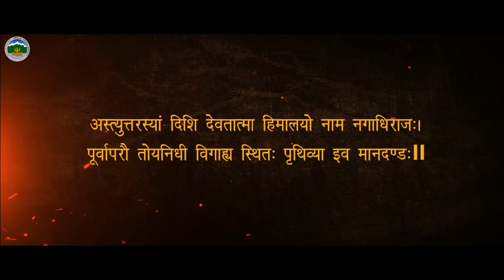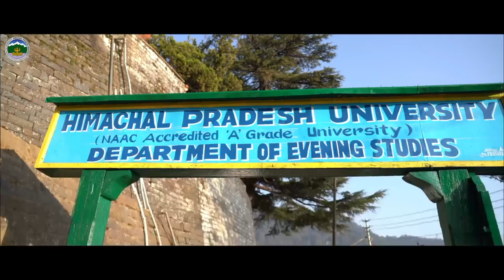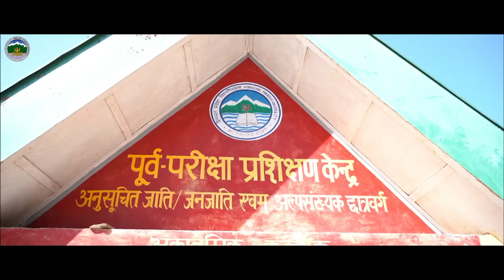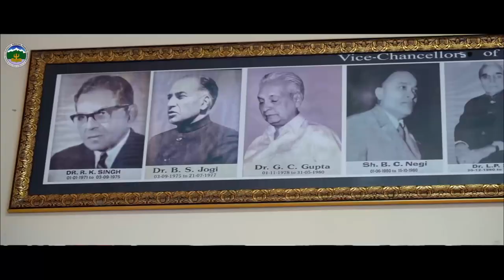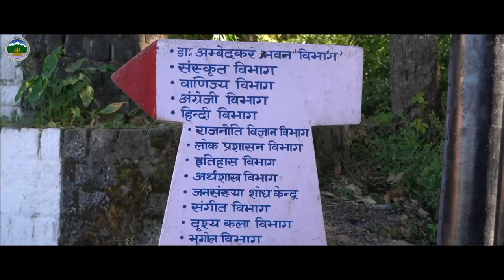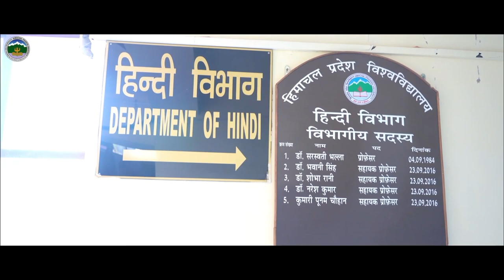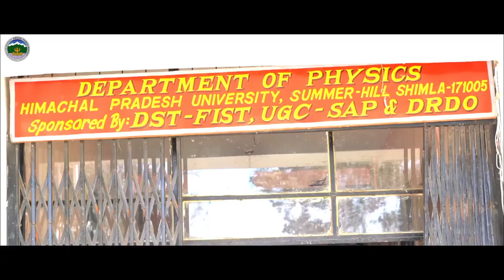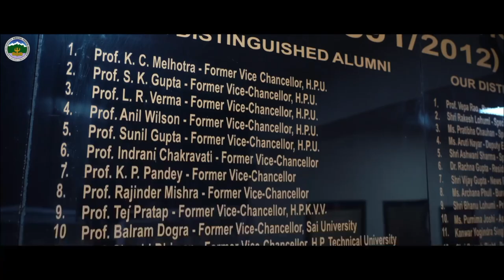History of HP University Last 50 Years (Hindi Documentary - 2021)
हिमाचल प्रदेश विश्वविद्यालय की स्थापना के पचास वर्ष पूर्ण होने पर "पूर्व वर्तमान और भविष्य" नाम से वृत्तचित्र बनाया गया जिसका विमोचन माननीय राज्यपाल, हिमाचल प्रदेश एवं कुलाधिपति, हिमाचल प्रदेश विश्वविद्यालय, श्री बंडारू दत्तात्रेय जी ने विश्वविद्यालय कोर्ट की ३२वीं बैठक में किया| कुलपति, आचार्य सिकंदर कुमार के कुशल मार्गदर्शन में यह वृत्तचित्र जन संपर्क विभाग द्वारा बनाया गया है| इस वृत्तचित्र में विश्वविद्यालय का इतिहास वर्णित किया गया है तथा शिमला शहर के साथ साथ सुमरहिल की प्राकृतिक सुंदरता दर्शाई गई है| आप सभी विश्वविद्यालय के वृत्तचित्र को देखें, पसंद करें और HPU NEWS SHIMLA YOUTUBE CHANNEL SUBSCRIBE, शेयर करें तथा अपने विचार कमेंट बॉक्स में ज़रूर लिखें |